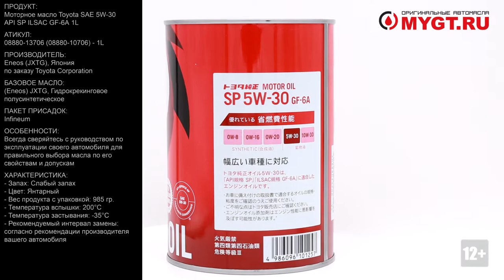Моторное масло Toyota SAE 5W-30 API SP ILSAC GF-6А 1L 08880-13706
Продукт: Моторное масло Toyota SAE 5W-30 API SP ILSAC GF-6А 1L

Артикул:
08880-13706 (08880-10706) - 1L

Производитель: Eneos (JXTG), Япония по заказу Toyota Corporation
Базовое масло: (Eneos) JXTG, Гидрокрекинговое полусинтетическое.
Пакет присадок: Infineum

Особенности:
В состав продукта входят органический молибден для топливной экономичности, кальций для чистоты и нейтрализации кислот, цинк и фосфор против износа. А вот сульфатная зольность – снижена, что дает продукту совместимость с катализаторами и неплохие экологические показатели.

Характеристики:
- Запах: Слабый запах
- Цвет: Янтарный
- Температура вспышки: 200°C, открытый тип
- Температура самовозгорания: 200-410°C
- Температура застывания: -35°C
- Диапазон горения или взрыва: Оценка предела взрыва 1-7%
- Кинематическая вязкость при 40°C: от 20,5мм2/сек
- Растворимость: Вода: Нерастворимый н-октанол/вода
- Плотность при 15°C: 0,8613 г/см3
- Индекс вязкости: 159
- Плотность при 15°C: 0.8613

Всегда сверяйтесь с руководством по эксплуатации своего автомобиля для правильного выбора масла по его свойствам и допускам.

Особенности оригинала упаковки:
- Вес продукта с упаковкой (брутто): 985 гр.
- Блестящий верхний кант.
- Ровный сварной шов на боку канистры.
- Дата производства тары на дне упаковки должна быть ровна или ранее даты розлива продукта.